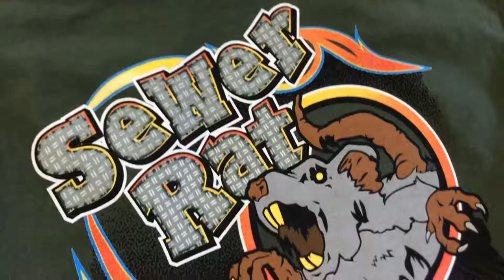Sewer Rat Pulling - Bloomingdale, OH - Off the Press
We used an impressive eight screens on this shirt desig... RAT! IT'S A SEWER RAT!